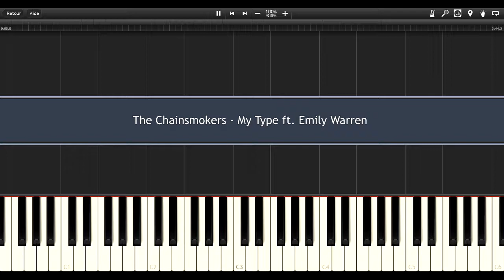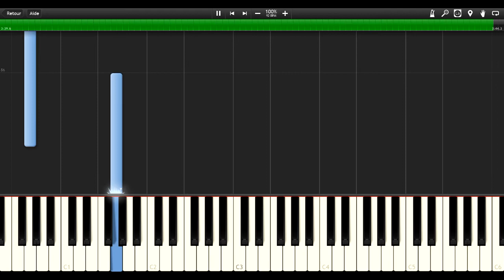MY TYPE (The Chainsmokers) Piano Tutorial / Cover SYNTHESIA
Piano tutorial / cover for MY TYPE by THE CHAINSMOKERS ft. EMILY WARREN

the list is updated at least twice a week.

- Sorry
You can find a lot of them on facebook @EarThird